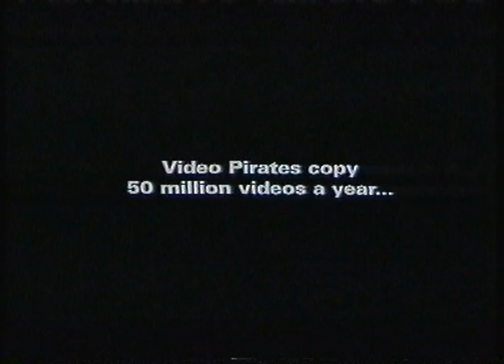Video Piracy: It's Not Worth It (1995) PIF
Rated U

An chilling PIF where some idiot bought a video from a dealer from a market for his daughter, where it turns out to be a pirate video.

In conclusion, don't buy pirated VHS/DVDs.